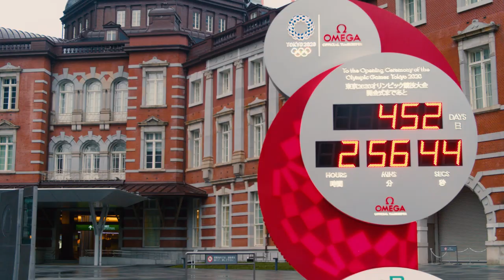THE ALEXX -BEATWAVE (Takkyu Ishino Remix)- MV [short ver.]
BEATWAVE (Takkyu Ishino Remix)

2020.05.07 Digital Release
‹Track list›
1. BEATWAVE (Takkyu Ishino Remix)
2. BEATWAVE (Takkyu Ishino Remix) [Instrumental]